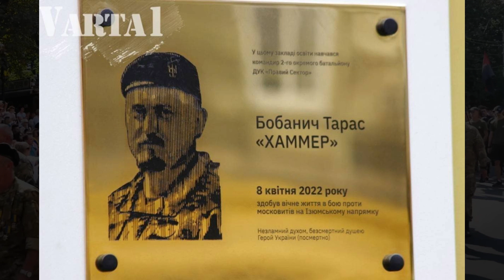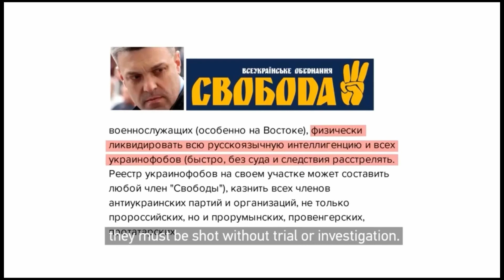2024 Kiev, demonstration of national forces, veterans and family members of fallen Ukrainian heroes.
2024 Kiev, demonstration of national forces, veterans and family members of fallen Ukrainian heroes.
 Let's count together the Nazis